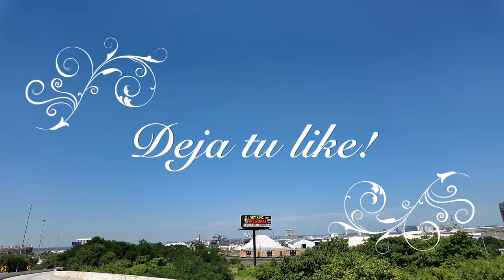LA Knight U.S Title Celebration - WWE Smackdown August 9th, 2024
WWE SmackDown, also known as Friday Night SmackDown or simply SmackDown, is an American professional wrestling television program produced by WWE. It airs live every Friday at 8 p.m. Eastern Time (ET) on Fox, although some sporting events occasionally move it to FS1. SmackDown is the most viewed television show on Friday nights in the United states of America.[3] Fox Deportes simulcasts the program with Spanish-language commentary. The show features characters from the SmackDown brand, to which WWE employees are assigned to work and perform. It is considered to be one of WWE's two flagship programs, along with Monday Night Raw.[4]
SmackDown! debuted in the United States on UPN on April 29, 1999, and was formerly broadcast on Thursday nights. The show moved to Friday nights on September 9, 2005, and began airing on The CW in September 2006, after the merger of UPN and the WB. The show later moved to MyNetworkTV in October 2008.[5][6] On October 1, 2010, SmackDown moved to cable network Syfy,[7][8] and eventually returned to Thursdays on January 15, 2015.[9] The show then moved to the sibling USA Network on January 7, 2016,[10][11][12] and later that year, beginning on July 19, SmackDown began broadcasting live on Tuesday nights.[13] SmackDown's move to Fox on October 4, 2019, marked the show's return to Friday nights and over-the-air broadcast television (as well as the second time SmackDown has aired on a Fox-owned network). On October 31, 2025, the show will return to the USA Network.[14]

SmackDown has been broadcast from over 100+ arenas, 100+ cities and towns, and eight countries: United States, Canada, United Kingdom, Japan in 2005, Italy in 2007, Mexico in 2011, and France and Saudi Arabia in 2024, with a show in Germany set to take place in August of the latter year. Prior to switching to its current live format, taped episodes premiered a few hours earlier in Ireland and the United Kingdom than in the United States (and a day earlier in Australia, Canada, Singapore, and the Philippines) due to time differences. For international broadcast listings, see below. The show celebrated its 15th anniversary on October 10, 2014,[15] and the 1000th episode on October 16, 2018.

The WWE Network ceased operations in the United States on April 4, 2021, with all content moved to Peacock which now has all previous episodes of SmackDown. Recent episodes are still available for on-demand viewing 30 days after the original air date.